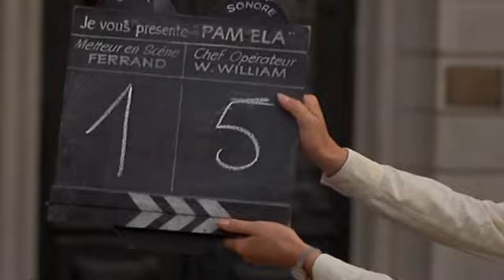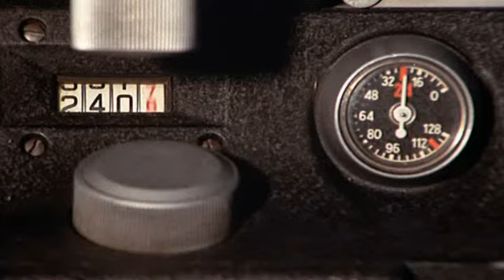Die Amerikanische Nacht - Trailer Truffaut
Zu diesem wunderbaren Film von Francois Trufaut hier ein Trailer, von mir neu geschnitten da der Originaltrailer in Deutsch nicht mehr zu sehen, b.z.w. nicht mehr vorhanden ist. Zudem habe ich im Schnitt zum Trailer mehr Augenmerk auf die Filmischen Szenen gelegt, die zur hervorragenden Filmmusik (neu abgemischt in Stereo) von Georges Delerue passen. Ich hoffe es gefällt allen Filmfans der "Amerikansichen Nacht" und Ihr habt Freude beim anschauen!